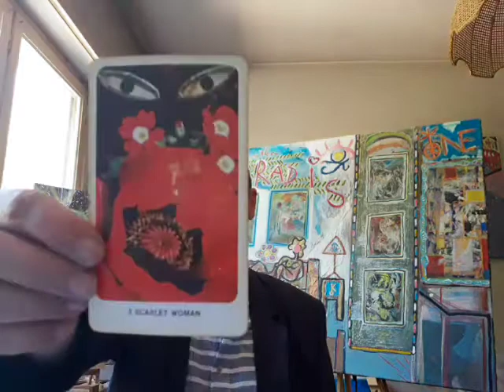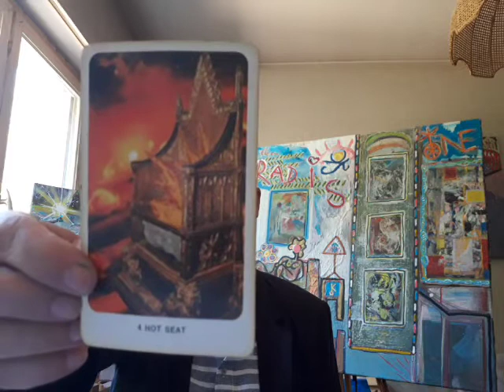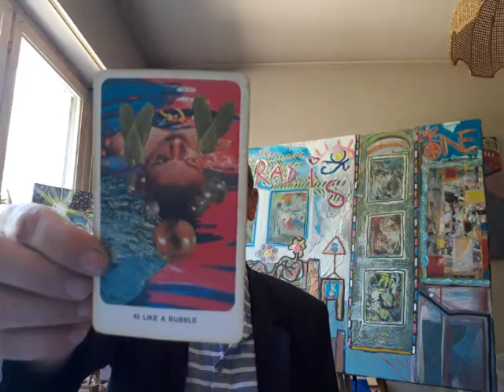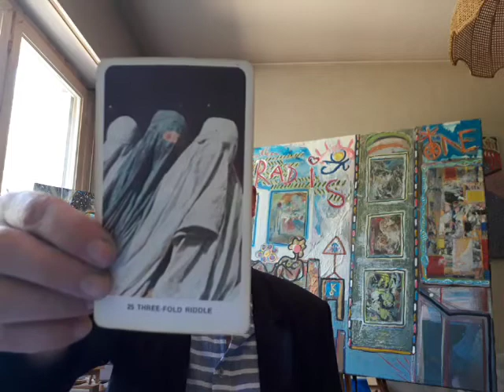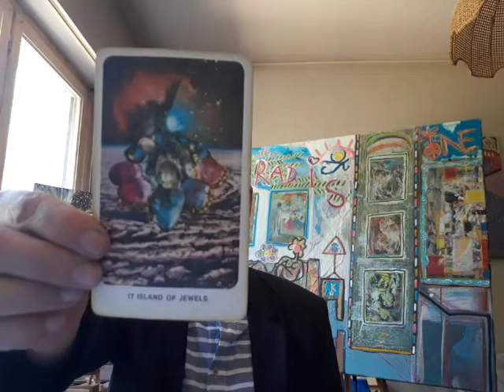Oracles of the Week (Dakini) - Monday, July 13, 2020 - Art, Song and AA Guidance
The paintings and other works of art are avalaible for sale, for the most part.

GILLES MANSILLON : "BEYOND THE VEILS OF ILLUSIONS I AM" (Preview) - Introduction and Chapter 1 :

Note: This book will soon be published with many illustrations.